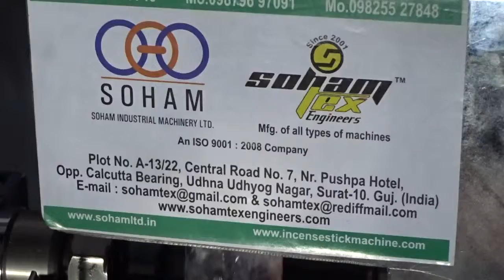Automatic Dhoopbatti Making Machine || Indian Machine Mart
Machine Speed: 90 piece/minute
Production: 40000 pieces/day

Machine List for Agarbatti making:-
4G speed incense sticks making machine
4G speed agarbatti making machine
5G speed incense stick making machine
5G speed agarbatti making machine
Automatic  incense stick making machine
Automatic agarbatti making machine
High speed incense stick making machine
Agarbatti machine
Incense machine
Incense stick machine
Fully automatic agarbatti making machine
Automatic incense making machine
Masala agarbatti making machine
Incense dipping machine
Automatic incense dipping machine
Agarbatti Raw materials
-agarbatti making machines
-incense stick making machine
-incense powder mixing machine
-incense cone making machine
-incense stick packing machine
-incense sticks Raw material
Incense Stick Making Machinery
Fully Automatic Incense Stick Making Machine
Turbo Speed Incense Making Machine
Raw Incense Stick Making Machine
50 Kg Incense Making Machine

Sunita Singh